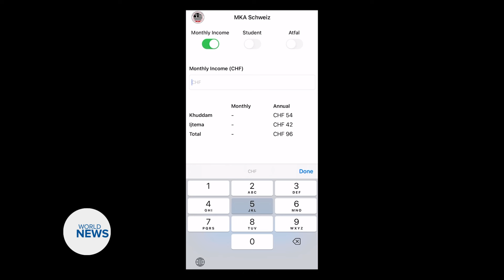National Refresher Course held in Switzerland